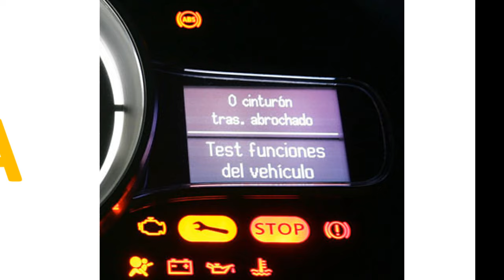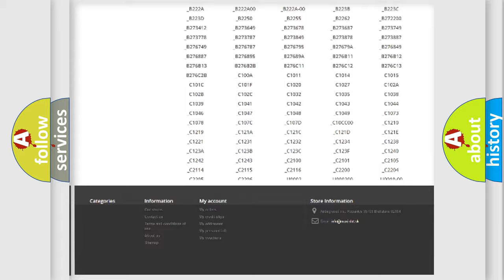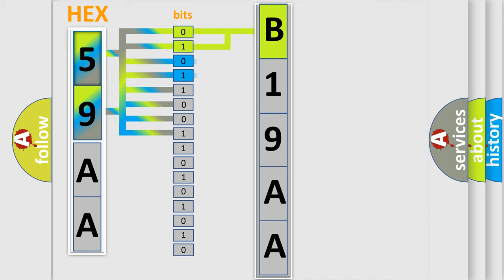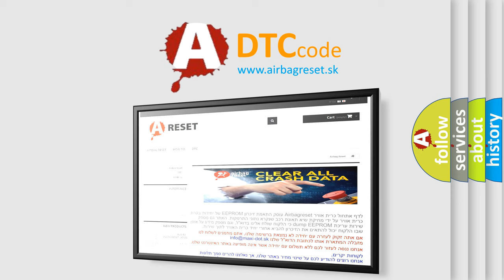DTC Dodge B19AA Short Explanation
Contents:
0:21 Basic DTC analysis according to OBD2 protocol standard.
1:48 Insight into programming
2:58 A diagnostically understandable description of the Diagnostic Trouble Code
3:05 Basic error definition

Make:
Dodge
Code:
B19AA
Definition:
CAN Communication Malfunction
Description: